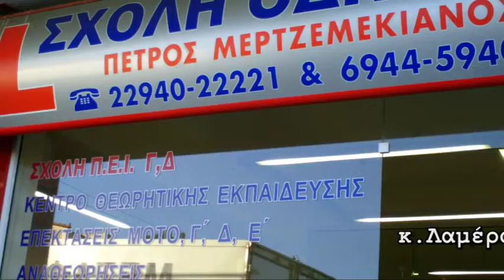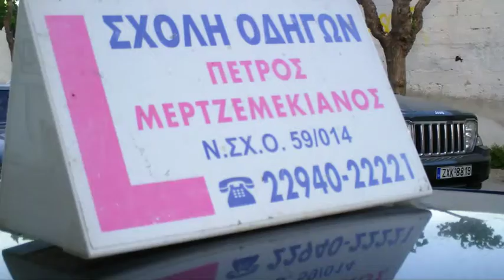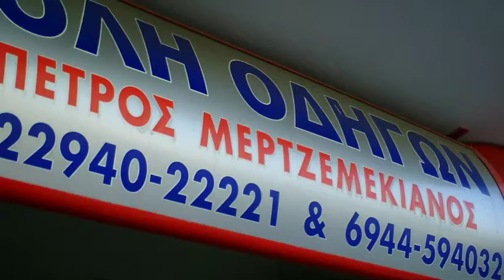METZEMERIANOS SXOLH ODHGON